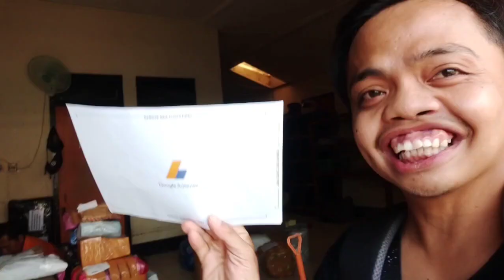Mencari Surat cinta dari Google dikantor Pos !!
Mencari Surat cinta dari Google dikantor Pos @memetwaluhtv